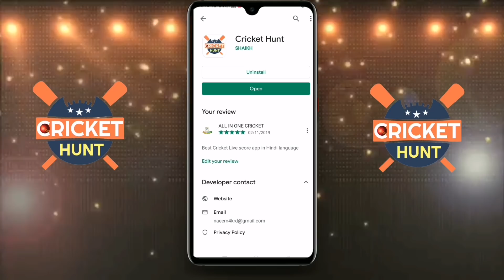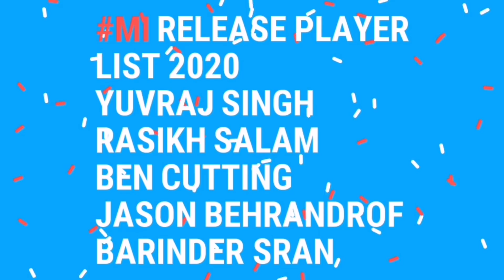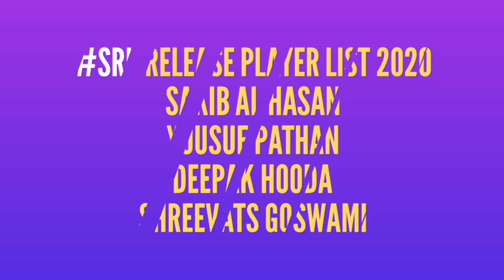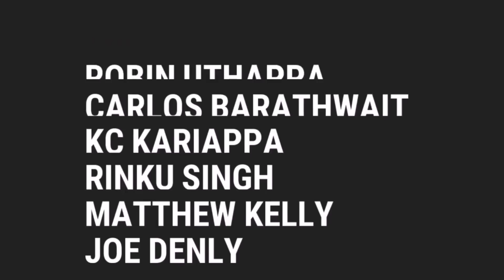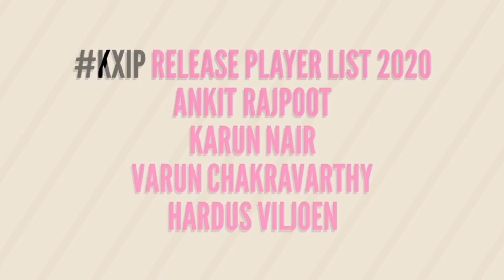IPL 2020 All 8 Teams Confirmed Release Player List Announce | RCB, CSK, KKR, MI, DC, SRH, KXIP, RR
Download Cricket Hunt app